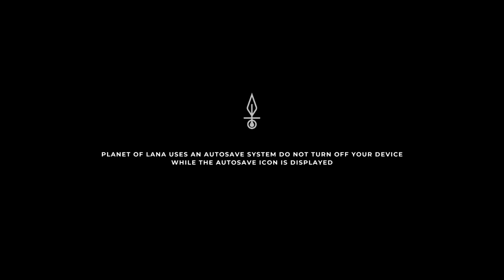Planet of Lana (Gameplay)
Recording Software: CyberLink Screen Recorder 4